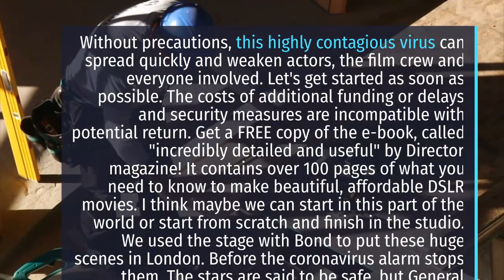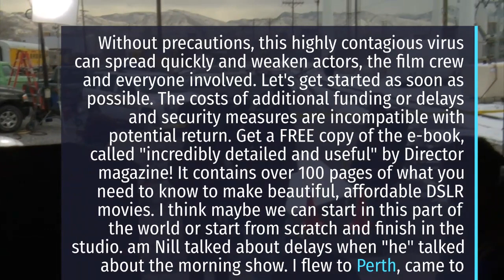World Goes - According to the Daily Mail on the first day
According to the Daily Mail, on the first day of their return to work, several Jurassic crew members tested the crown virus. Get a FREE copy of the e-book, called "incredibly detailed and useful" by Director magazine! It contains over 100 pages of what you need to know to make beautiful, affordable DSLR movies. London WorldGoes music creation